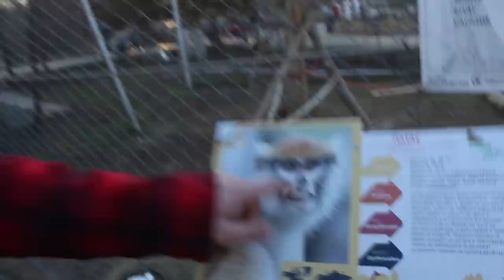NA SULMOJ LUANI !!!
Un jam Alaudin Mustafa , Ishim ne kopshtin zologjik , bem nje prezetim te kafshe ne menyr qesharake , per me shum shikojeni videon , shikim te kenshem.

►Rjetet Sociale
Alaudin Mustafa
Nimetulla Dauti
Snap
Nimetulladauti